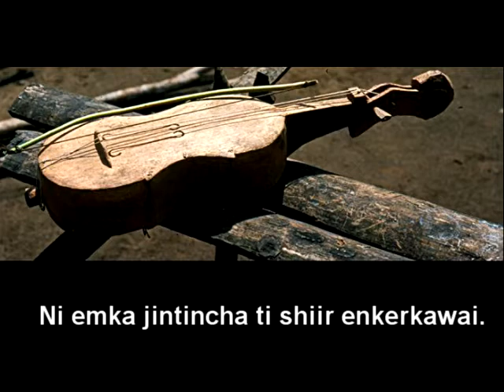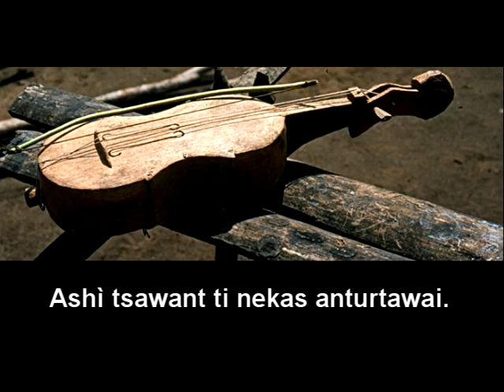Alabanza Shuar, musica cristina Shuar,76 1 Winia waitnia nu Yùsaiti